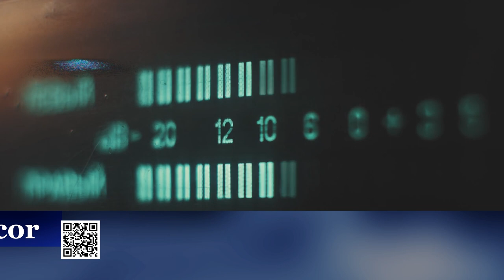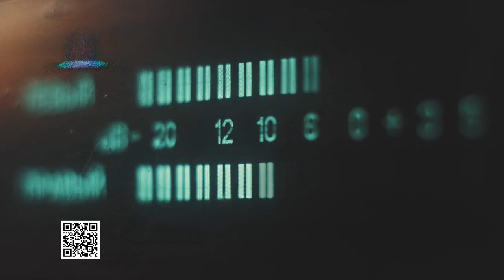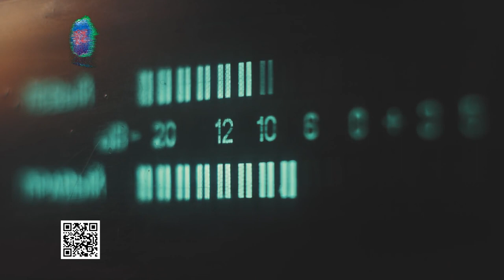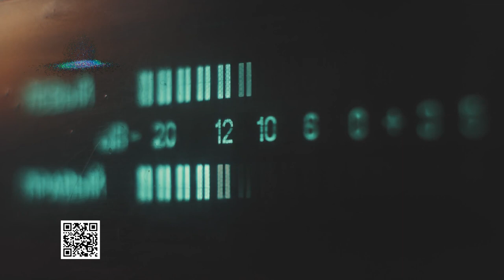Las obras de Saneamiento en Juan Lacaze finalizarían a fines de 2025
El estado de las calles de Juan Lacaze a raíz de las obras de Saneamiento ha provocado cierto malestar en la población. Si bien es entendible que una obra de tal magnitud provoque una afectación a la ciudad, se han sucedido hechos puntuales en los que más allá del desvío en las calles ha habido afectación de comercios que han quedado aislados o que no han podido operar. Todo esto se ha magnificado ya que no ha habido una coordinación previa que les permitiera tomar recaudos. Varios comerciantes y vecinos entienden que no ha habido una información clara sobre la hoja de ruta de las obras como para saber a qué atenerse.

Tal es así que el Centro Comercial de Juan Lacaze convocó esta semana a una reunión por este tema al Alcalde Arturo Bentancor y Ediles de todos los partidos de Juan Lacaze: Carlos Fernández FA, Norma Espinosa PN y Gabriel Gabbiani PC.

Durante los últimos días varios oyentes de Música en el Aire tambien han planteado sus molestias con esta situación y es por eso que llamamos en vivo al Alcalde de Juan Lacaze Arturo Bentancor para trasladarle ciertas inquietudes.

La obra es Jurisdicción de OSE que mediante licitación otorgó su ejecución a la empresa privada Teyma. Bentancor dijo que las autoridades de OSE le confirmaron que las obras se extenderían por lo menos hasta finales de 2025. Por otra parte descartó una versión de que "la empresa abandonaría la obra pagando la multa" que circuló días atrás y adelantó algunos aspectos de cómo será la conexión a la red por parte de los hogares una vez que esté concluida la misma.